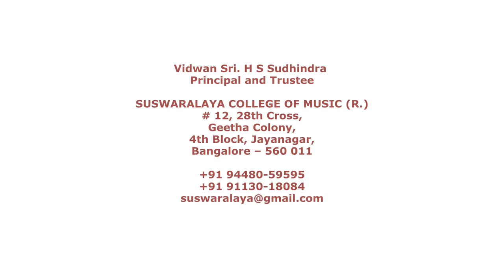10 VENKATACHALA SINDHU BHAIRAVI ADI PURANDARA DASARU